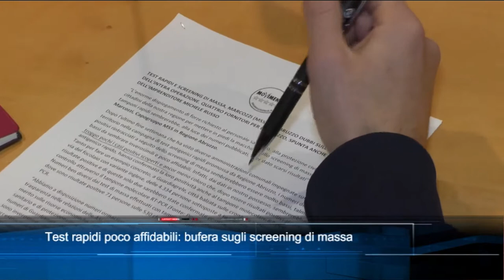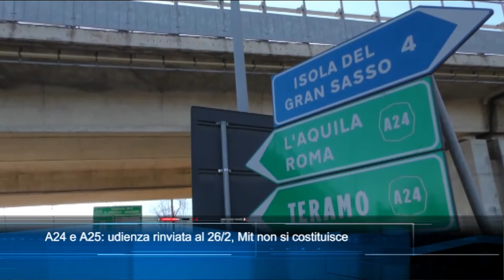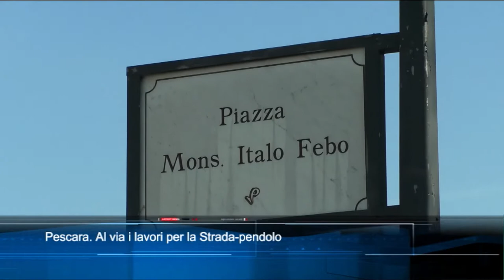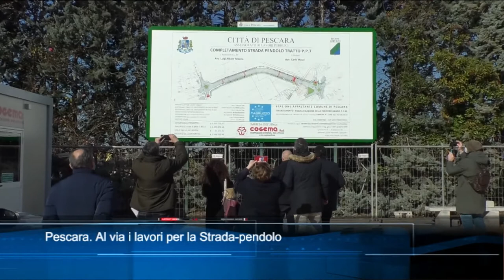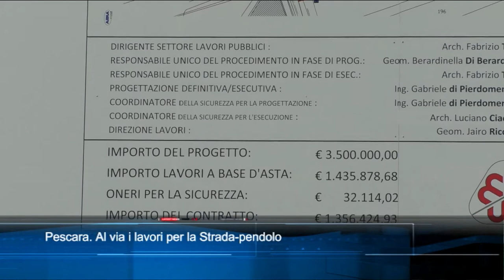TgSei edizione delle 14 di mercoledì 3 febbraio 2021